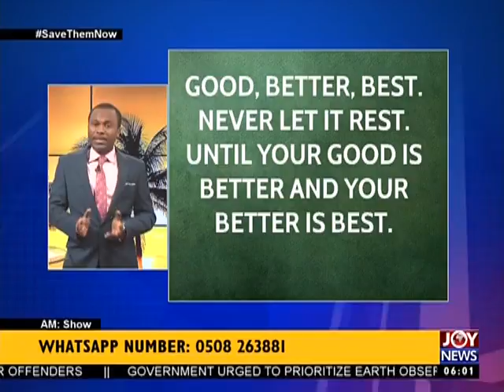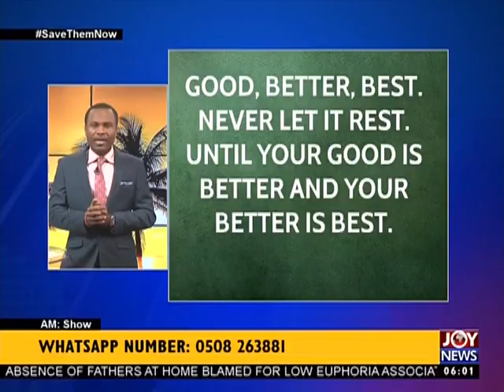AM Show Intro on Joy News (19-6-17)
AM Show Intro on Joy News